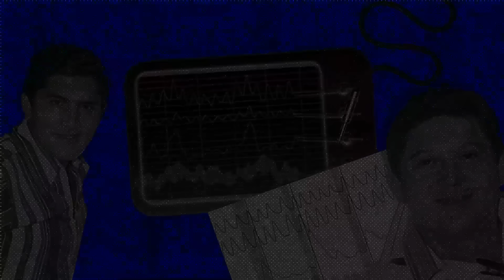Te Digo La Verdad, Los Hermanos Zuleta - Letra Oficial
Mi Zuletismo acá les comparto "Te Digo La Verdad" cantando "Los Hermanos Zuleta" letra oficial.

Letra:

Te digo la Verdad porque Soy sincero a muerte
Te voy a demostrar que yo nunca te he mentido (Bis)
Tu desconfías de Mi no tienes razón no me lo merezco
Si yo te hice feliz y te dediqué todito mi tiempo (Bis)

Tu me Ofendes cuando Hablas y dices Mil cosas
Y me alegro cuando callas tu te notas más hermosa
Y me alegro cuando callas tu te notas mas hermosa
Ay Ruego a Dios que no sigas así

Porque Mi amor se puede Morir (Bis)
Porque no Cambias ya esos malos pensamientos
Tratemos de cuidar este amor de tantos años (Bis)
Debes reconocer que con la verdad siempre te he querido

Que cuando te encontré te hice saber que eres lo mas Lindo (Bis)